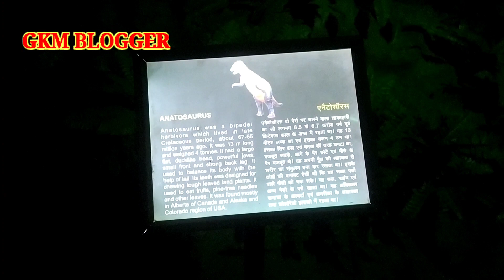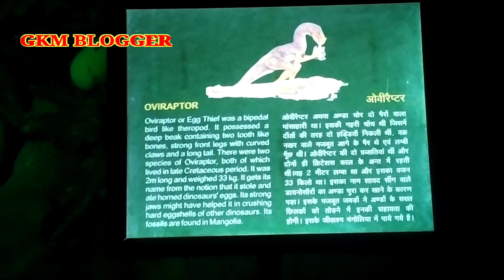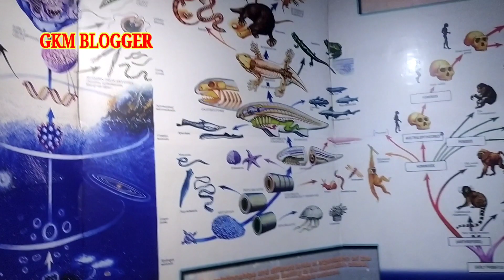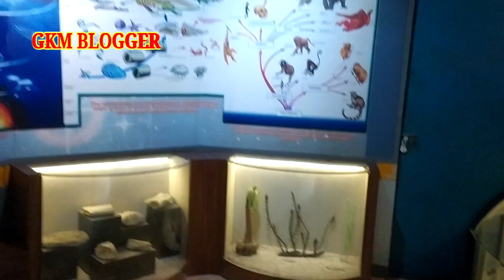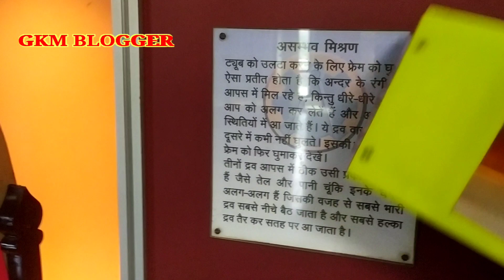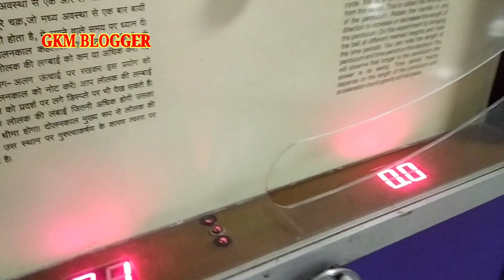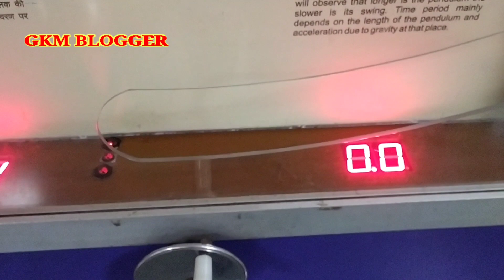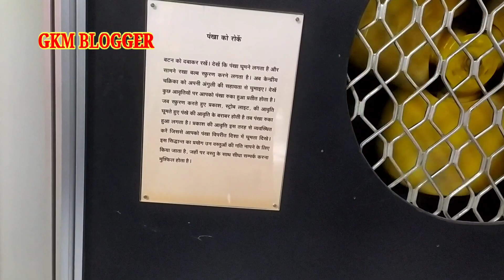Prehistoric Creatures,प्रागैतिहासिक जानवर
gkm blogger👇 Instagram

prehistoric animals

प्रागैतिहासिक जानवर

Prehistoric animals lived during three main eras of the Earth's history. Up to the Paleozoic period animals lived mostly in the seas. During this era, which lasted from about 600 million to 240 million years ago, animals started coming out of the water and living on land.